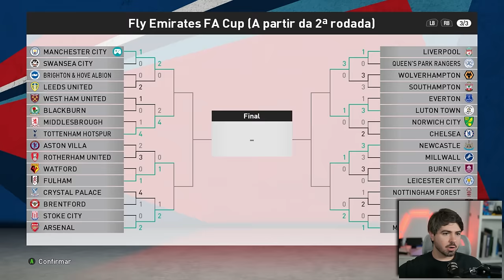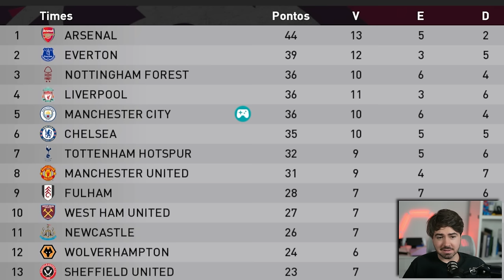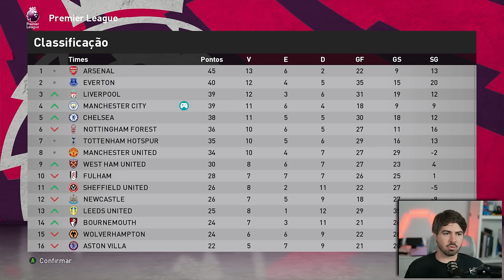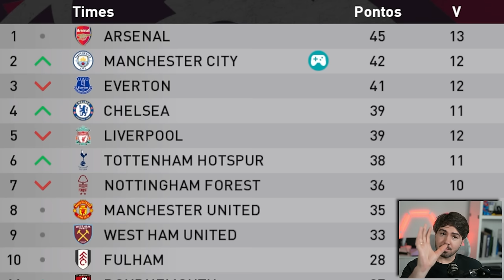FIZ 4 GOLS EM UM UNICO JOGO!!! RUMO 2024 - EPI 56